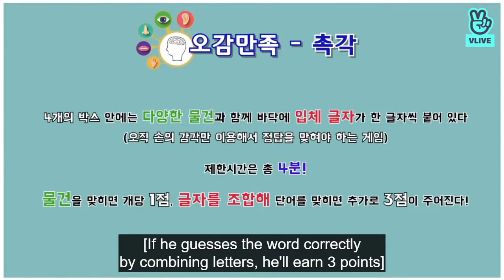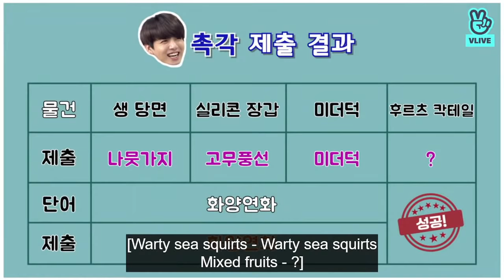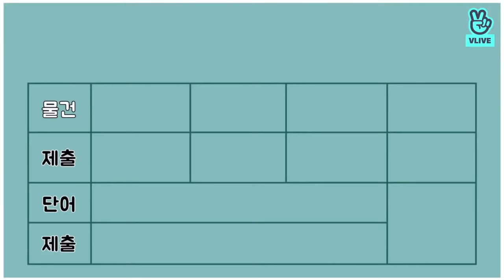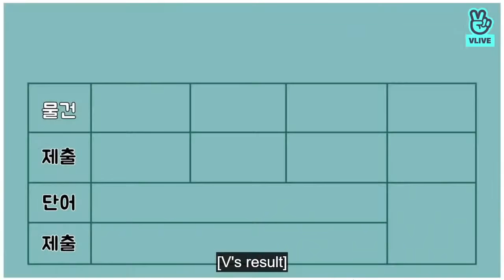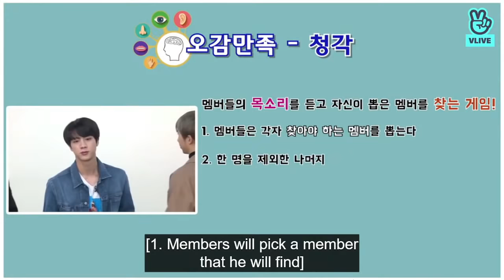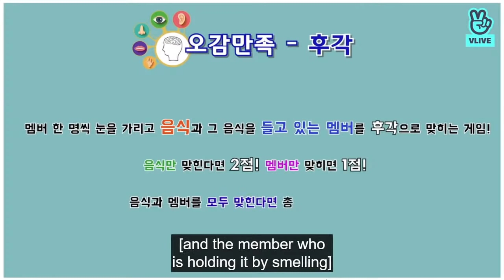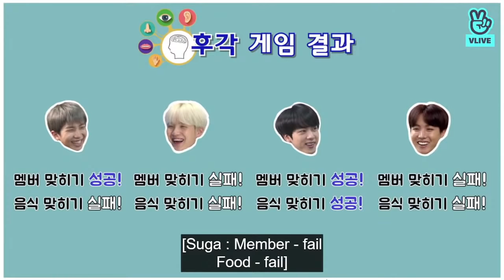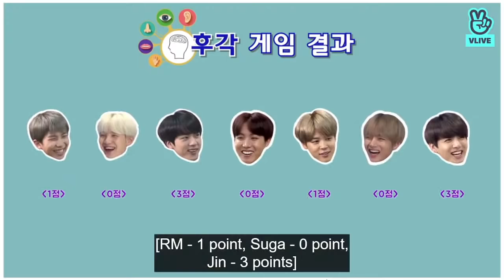🔴 [ENG SUB] BTS plays the secret box game | RUN BTS